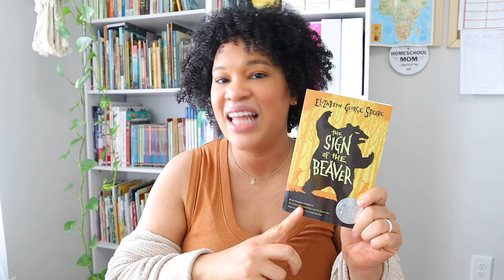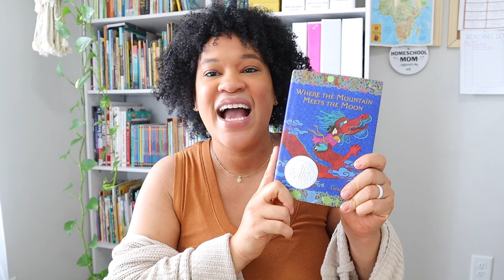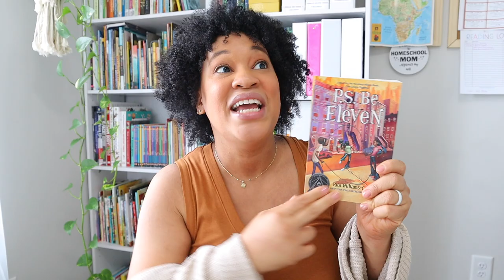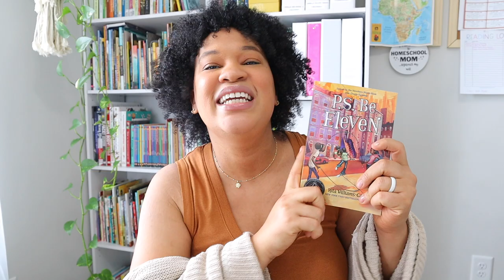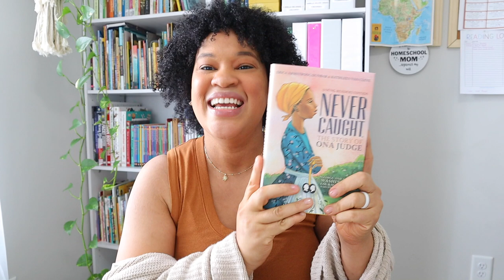MIDDLE GRADE READ-ALOUDS FOR 2022-2023 HOMESCHOOL YEAR// 5TH GRADE FAMILY MIDDLE GRADE READERS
I finally selected all of the read alouds we are going to be reading for the 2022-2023 homeschool year. I am so excited about all of these selections and I hope they are all winners this homeschool year.

B O O K S   M E N T I O N E D  I N    T O D A Y ' S   V I D E O :
Sign of the Beaver
Where the Mountain Meets the Moon
Esperanza Rising
Inside Out and Back Again
PS Be Eleven
Roll of Thunder Here my Cry
Wrinkle in Time
The Secret Zoo
The Year of Miss Agnes
Brown Girl Dreaming
Never Caught The Story of Ona Judge